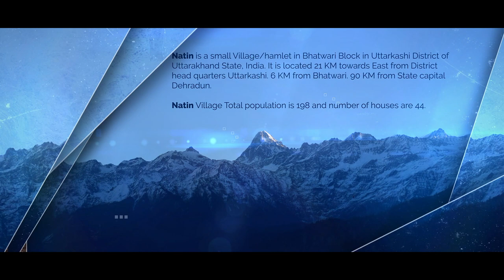DAYARA BUGYAL | AN EPIC ADVENTURE | JANUARY 2023 | COMPLETE SCENE 1080p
Dayara Bugyal is a Bugyal in the Uttarkashi district of Uttarakhand. Dayara Bugyal is a popular Trekking and Camping Destination. The Bugyal has an average elevation of 3639m and is around 40 km from Uttarkashi. Dayara Bugyal is nestled between the Deodar and Rhododendron trees and is rich in flora and fauna.

Route:

DEHRADUN TO NATIN
NATIN TO GUI
GUI TO DAYARA
DAYARA TO DAYARA TOP
DAYARA TOP TO DAYARA TO GUI
GUI TO NATIN
NATIN TO DEHRADUN

Temperature: Min -6    Max 8

Altitude: 12050 FT

Trek Time: January 2023 (Winter Trek)

Max Snow Height: 2.5 FT